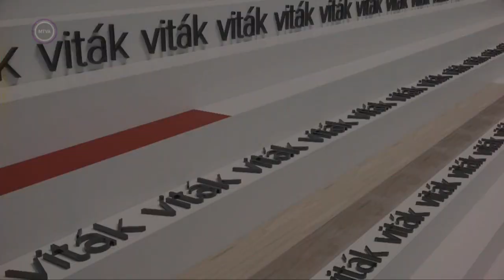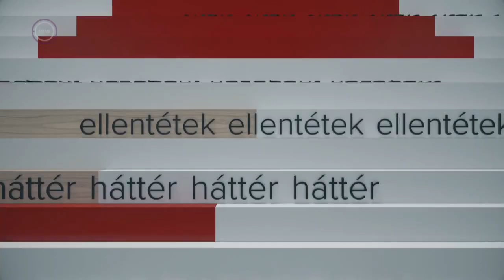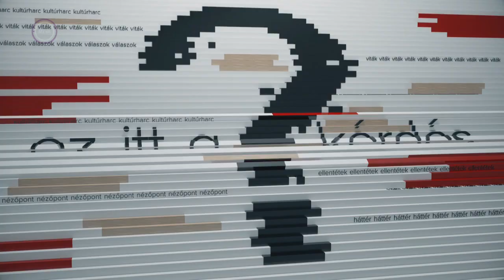Ez itt a kérdés – Mi a művészet? (2022. április 20.)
Dörner György, az Újszínház igazgatója, Wesselényi-Garay Andor építészteoretikus, MMA-MMKI tudományos főmunkatársa és Kesselyák Gergely karmester